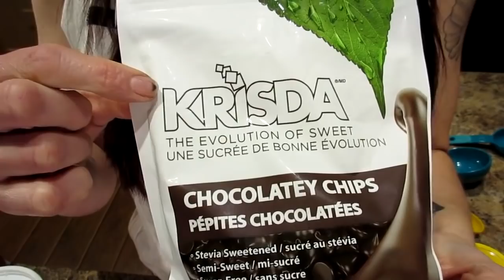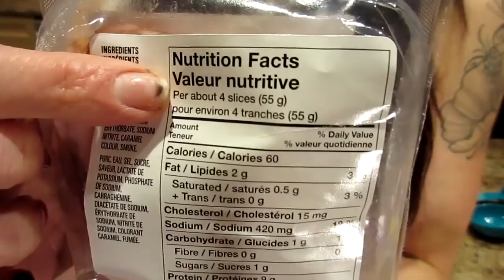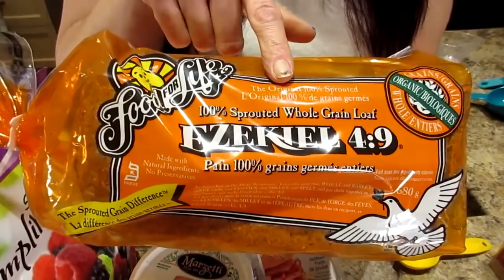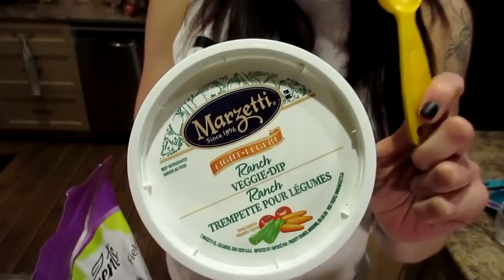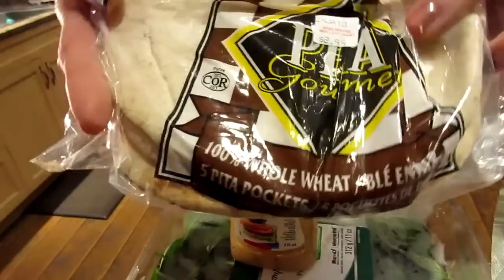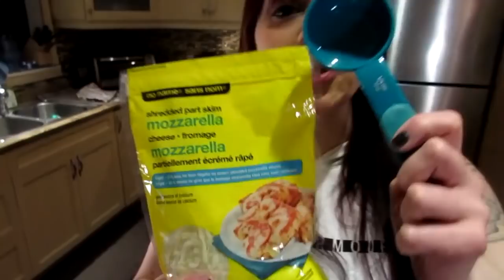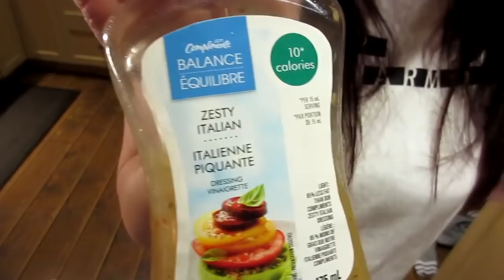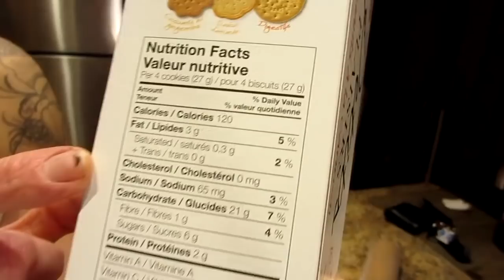HOW I LOST 50 POUNDS FAST WITH PORTION CONTROL (MY EXACT MEAL PLAN)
This portion control meal plan helped me lose the first 50 pounds fast!